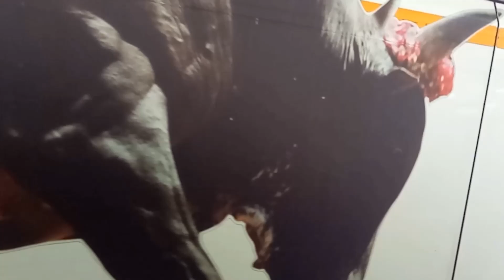tag axle helping short steer 15m tri axle bus with bull art, bus chasing video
HEBRON TRAVELS SCANIA HD METRO LINK MULTI AXLE TAG AXLE COUNTER STEER - The role of additional tag axle will enable the manufacture to increase the length the vehicle. It increase in length, results in increased no of seats, Increased Luggage space . The output power from engine is directly coupled with 4wheel axle. The function of single wheeled axle is to support the vehicle weight and suspension only.
Here the tag axle is steerable which results in reduction of turning radius. The steerable angle of tag axle is almost 60% of front axle. IT NEEDS LESS SPACE AND TRAVELS LESS DISTANCE TO TAKE U TURN - Jallikattu BULL Full Bus Painted for Jallikattu

METRO LINK MULTI AXLE TAG AXLE COUNTER STEER -